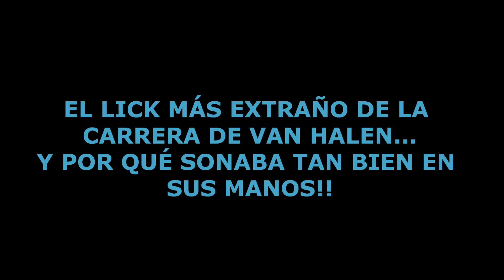EL LICK MÁS EXTRAÑO DE LA CARRERA DE VAN HALEN... Y POR QUÉ SUENA TAN BIEN EN UN SOLO!!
En este video, "EL LICK MÁS EXTRAÑO DE LA CARRERA DE VAN HALEN...Y POR QUÉ SUENA TAN BIEN EN UN SOLO" aprende como tocar esta frase al estilo de este mítico guitarrista,creador de canciones como "ERUPTION","JUMP","PANAMA","AINT TALKIN BOUT LOVE" etc...!!En este solo combinamos su característica técnica de Tapping y ligados,toque de palanca de vibrato y diferentes tipos de armónicos,con una frase fuera de toda armonía,arriba y abajo en el mástil que podemos usar igualmente en nuestros solos de rock y metal!!En este video tutorial, "EL LICK MÁS EXTRAÑO DE LA CARRERA DE VAN HALEN...Y POR QUÉ SUENA TAN BIEN EN TUS SOLOS" ,aprende como tocar al estilo de uno de los mejores y más revolucionarios guitarristas en una de sus frases con menos sentido pero muy llamativas!!!
On "THE WEIRDEST VAN HALEN LICK EVER...AND WHY IT SOUNDS SO GOOD ON YOUR SOLOS" ,learn how to play on electric guitar this weird line on his "AMSTERDAM" solo,combining his regular tapping and legato technique,but also this chromatic line!!!